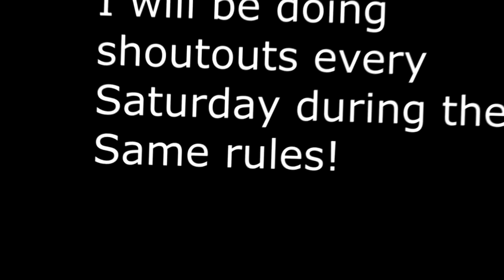THE END OF THE SHOUTOUT SERIES...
-=Peace out=-